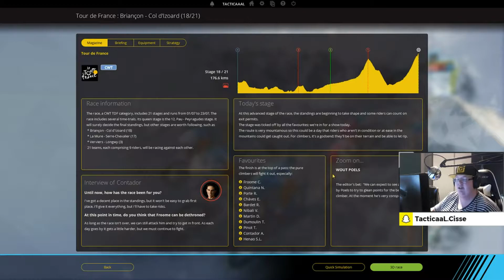Etappe 18 | Briançon - Col d'Izoard | Wie pakt de gele trui?! (PCM 2017 Tour de France)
Hey, leuk dat je kijkt naar een nieuwe video op mijn kanaal! Hieronder kan je mijn social media en nog wat andere dingen vinden.